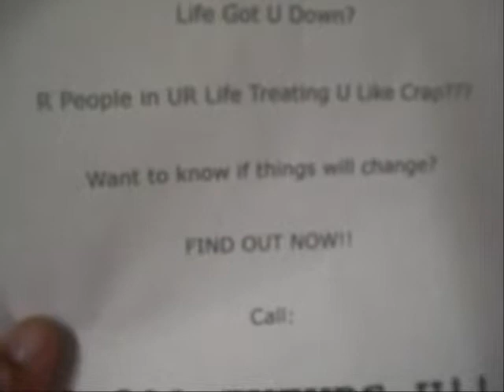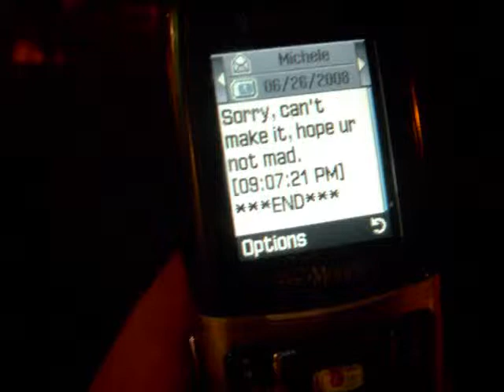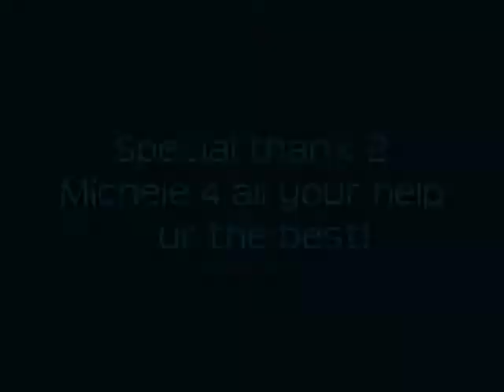A.P.T. Video #6: Back 2 The Future (Produced by FreQ BeatZ)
This is video #6 in A.P.T.'s 52-week, "One-Song-a-Week" series, "Back to the Future!"  First posted June 29, 2008.